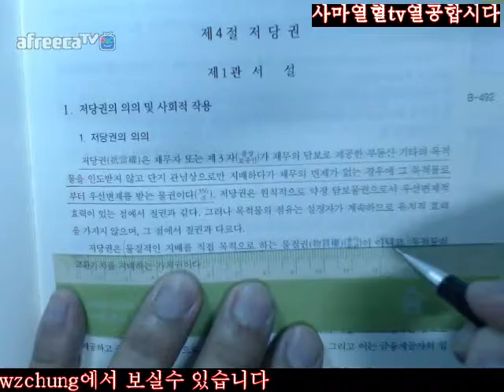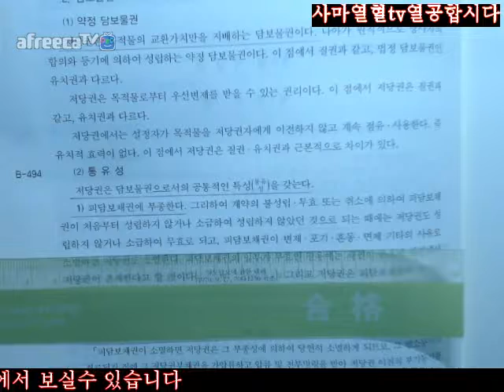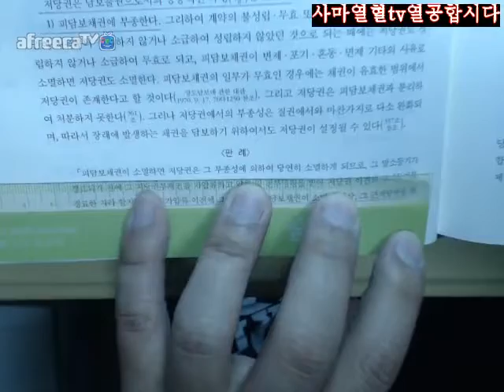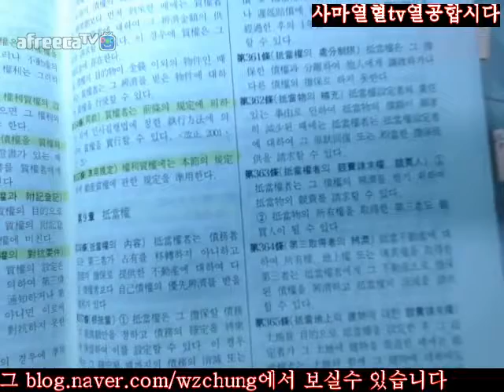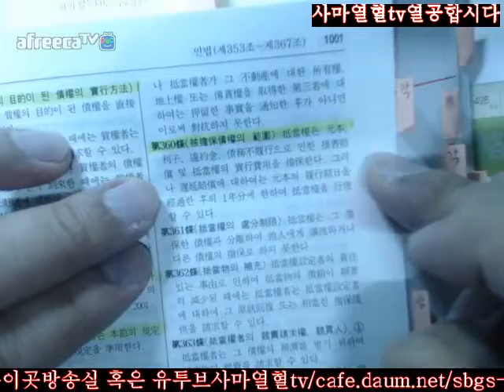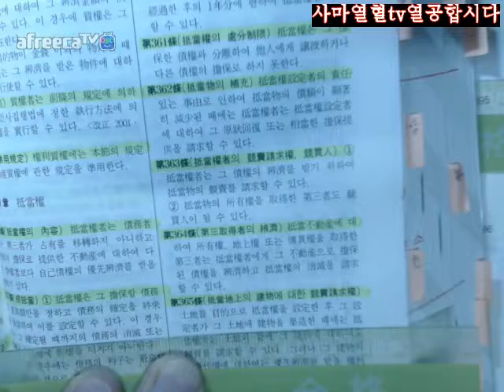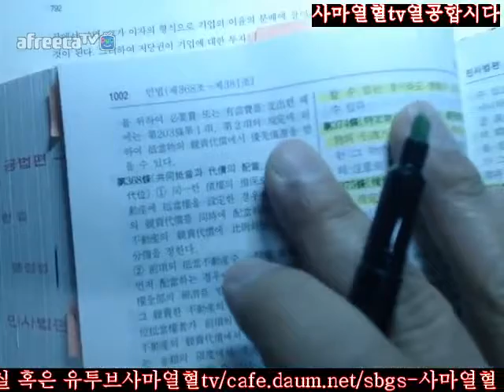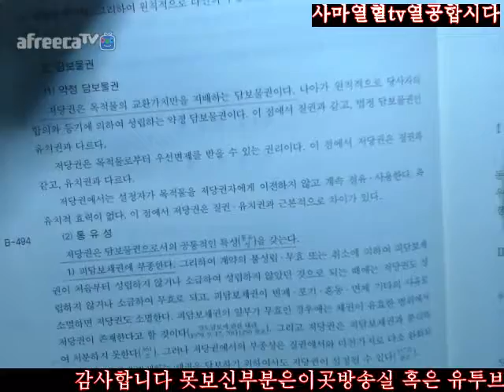791 793사마열혈TV20172018송덕수저제10판신민법강의2회독=제2부물권법제5장담보물권제4절저당권제1관서설Ⅰ저당권의의의및사회적작용Ⅱ저당권의법적성질791 793조문정리